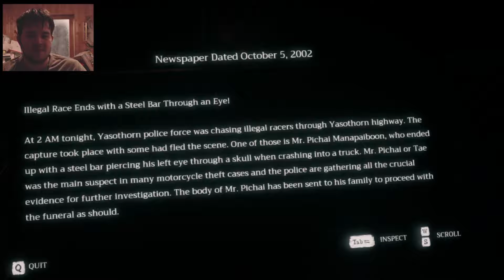THEY'RE IN THE HOUSE!! | Home Sweet Home: Part 4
Why did you have to run Jane?! What are you not telling me? And how did they get inside the house?! What's going on? Is it even my home? Why can't I leave my house to go find help?